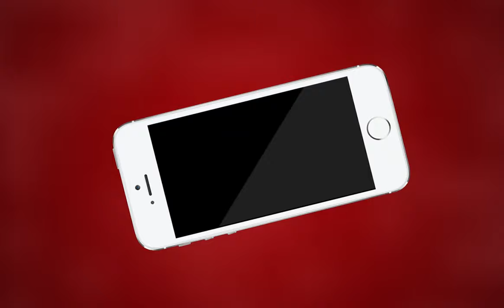इंटरनेशनल योगा डे पर जानिए योगा के अनसुने पहलू | MTTV INDIA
इंटरनेशनल योगा डे पर जानिए योगा के अनसुने पहलू

योगा टीचर नेमीचंद तंबोली के साथ